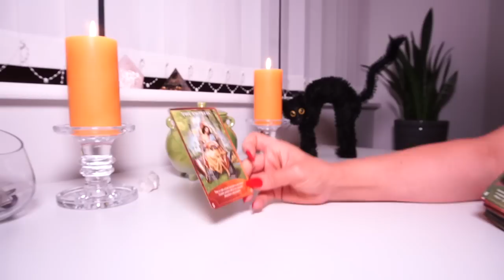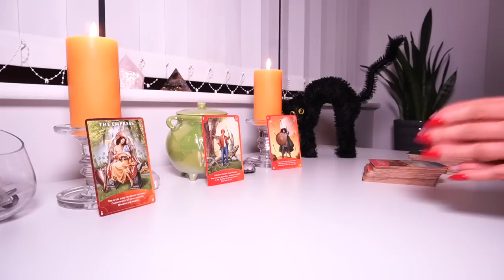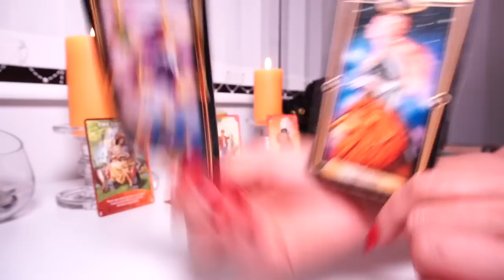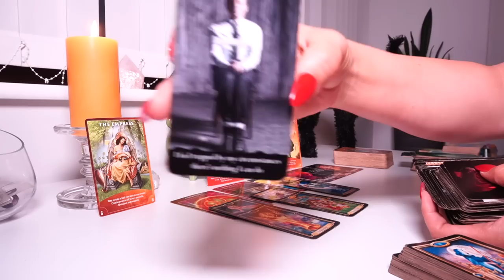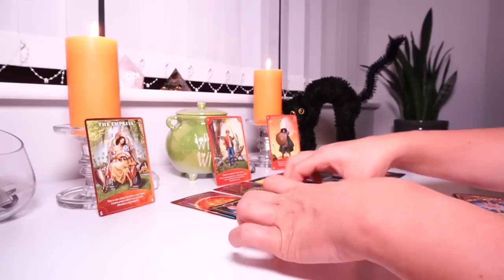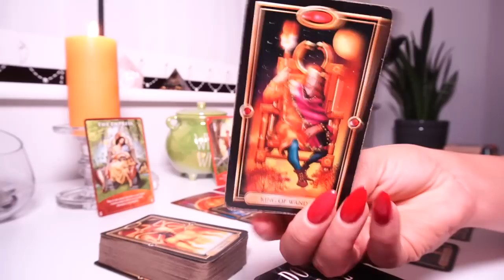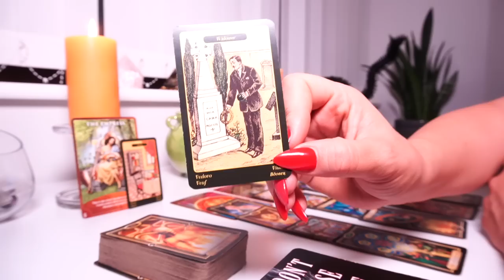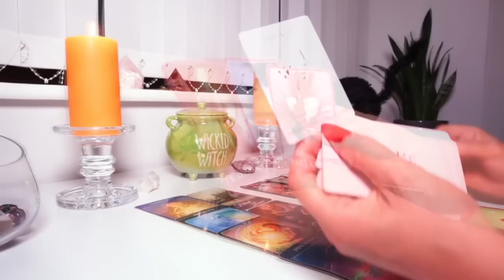LIBRA 🤍Ele(a) sabe que o FINAL Feliz é com vocês e mais ninguem!OUTUBRO 2022 🐈‍⬛🎃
♥️Continuação da Leitura para Libra♥️